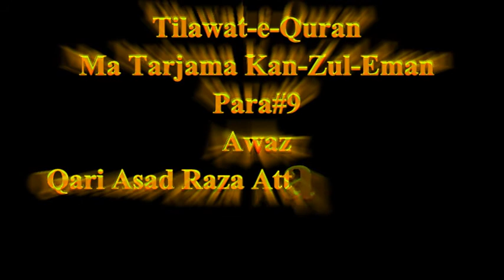Tilawat-e-Quran Ma Tarjama Kan-zul-Eman - Para#09 - وقال الملاء - Qari Asad Raza Attari Al Madani